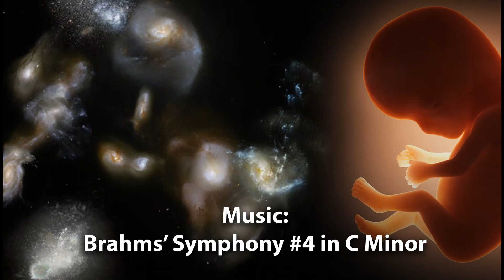Q and A: Halton Arp and the Fight for our Living Universe